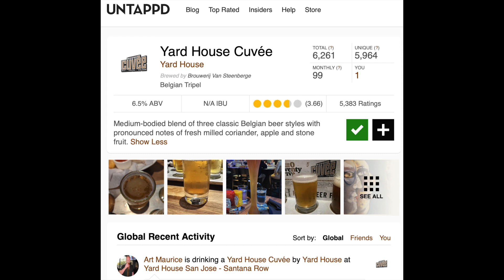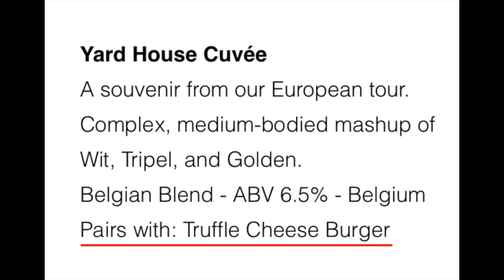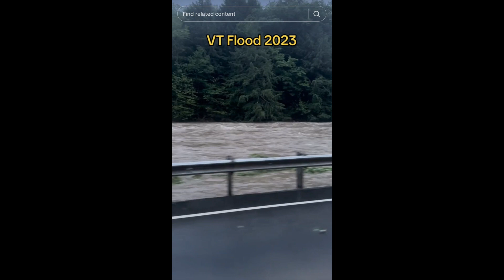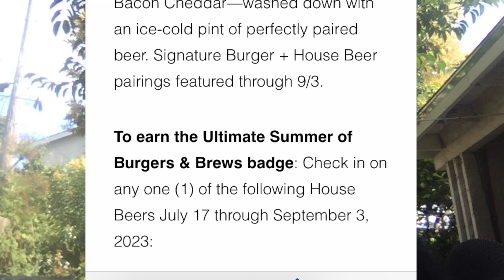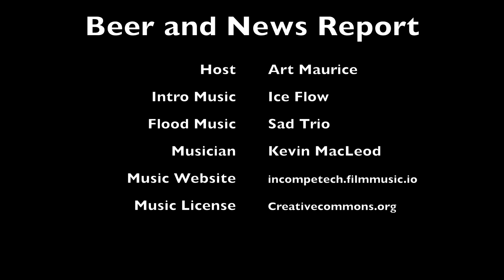Vermont Flood 2023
Most of my family lives in Vermont and they have been sending me pictures and videos of the flood that happened there.  While none of my family were hurt, they did sustain some damage.

I go further in showing the damage to my home town and then to the rest of Vermont.  Luckily the rains have subsided and clean up is beginning.

On a side note, the Yard House Cuvee beer and the truffle cheese burger were excellent.  Definitely going to have to have that again.  I recommend you try it.